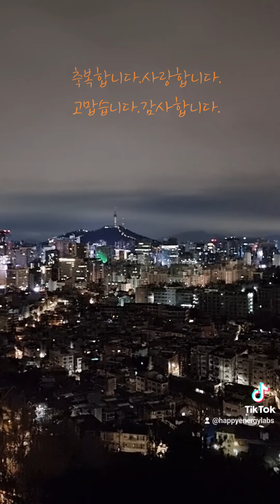모든 분들, 모든 일에 감사. 해피에너지랩스